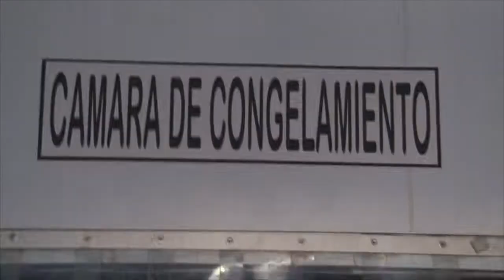PILAR PROAÑO VICE-MINISTRA DE ACUACULTURA Y PESCA